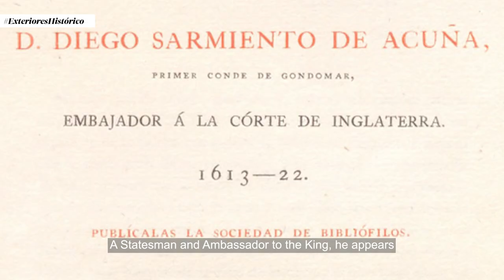ExterioresHistórico - "The Count of Gondomar"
ExterioresHistórico describes the most unique pieces of art from the Spanish Ministry of Foreign Affairs' heritage!

The Palace of Santa Cruz keeps within its walls the oil painting "Don Diego Sarmiento de Acuña, Count of Gondomar", the work of the renowned 17th century artist, Juan Van der Hamen y León.